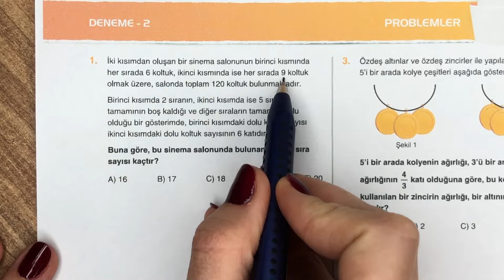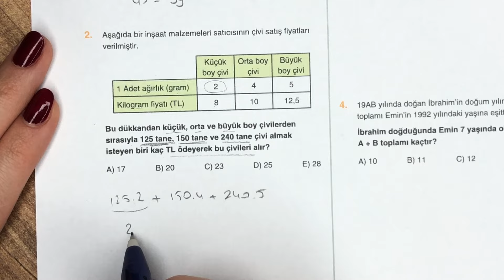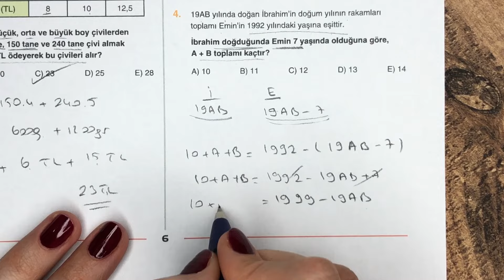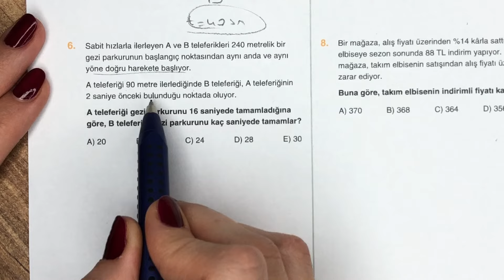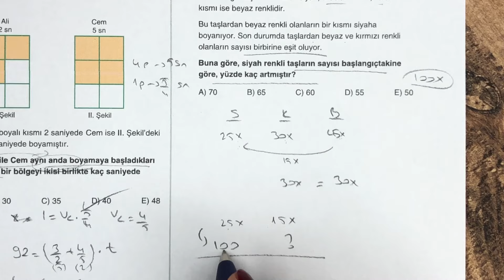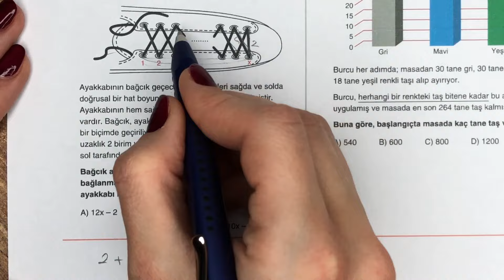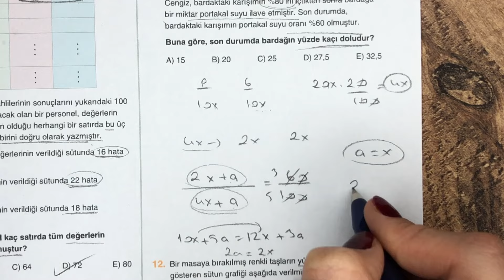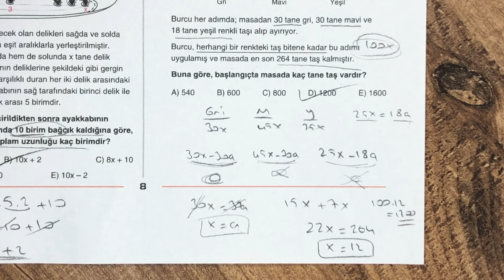DENEME DEPOSU PROBLEMLER ÇÖZÜMLERİ DENEME-2 ACİL YAYINLARI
ACİL YAYINLARI DENEME DEPOSU ÇÖZÜMLERİ DENEME-2